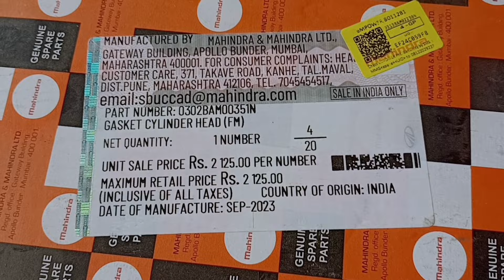XUV 500 Engine Head Gasket Replacement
mahindra XUV specialist
Mahindra XUV engine noise problem
Mahindra XUV engine overhaul
xuv 500 engine video
Engine heating problem
Engine heat kyon hota hai
Diesel engine heating problem
M hawk engine heating problem
Xuv engine heating problem